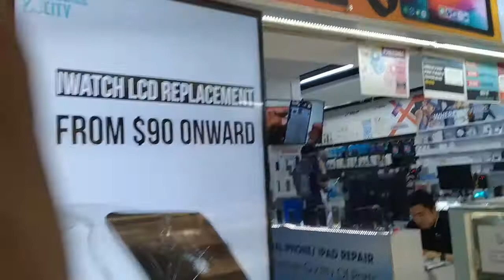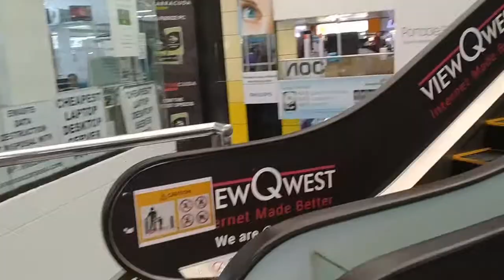Sim Lim Square - Level 5